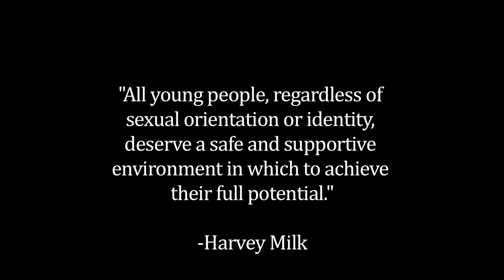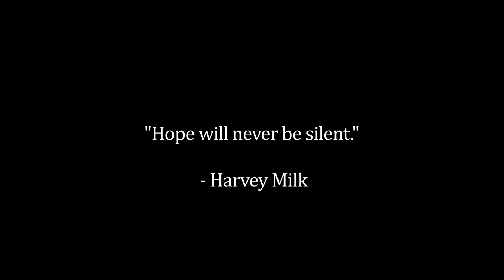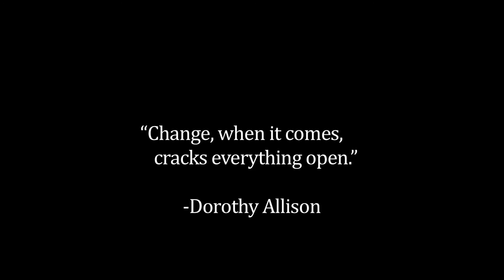Breaking the Silence: Honoring the Voices of LGBTQ Youth and Allies in Supporting Our Teachers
Breaking the Silence is a project of a broader initiative, A Queer Endeavor, housed in the CU-Boulder School of Education and led by Bethy Leonardi, PhD and Sara Staley, PhD.